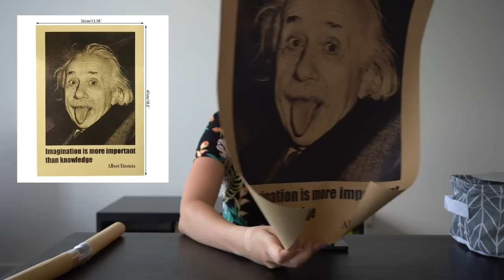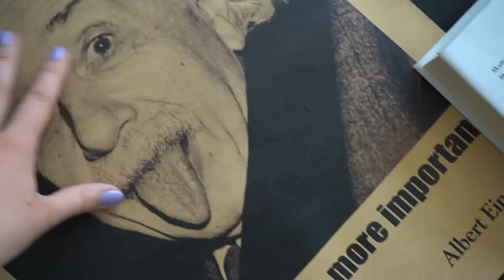Namų dekoro pirkiniai iš Aliexpress iki 1,80€!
VISKAS ATIDUOTA!
Dėmesio! Ant debesėlio buvo plėvelė, tad su juo viskas gerai! Blizga, nesubraižytas:))
Prekės:
1. Kabliukas
2. LOVE raidės
3. Rėmelis
4. Rudas krepšelis
5. Pilkas krepšelis
6. Veidrodinis debesėlis
7. Žydras pagalvės užvalkalas
8. Pagalvės užvalkalas su augalais
9. Krepšelis su žodžiais
10. Plakatas su Einstein
11. Pasaulio žemėlapis